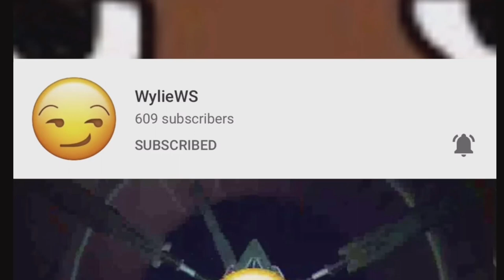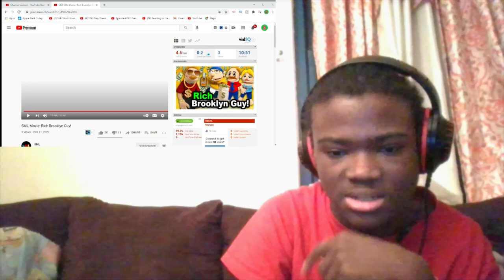SML Movie: Rich Brooklyn Guy Reaction!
honestly dont think this was bad. yes i hate the puppets but i got use to them so thats not going to be a problem for me anymore. also this is different from other times they did a video like  this and brooklyn guy really didn't act like a asshole and was still enjoyable. 6.8/10